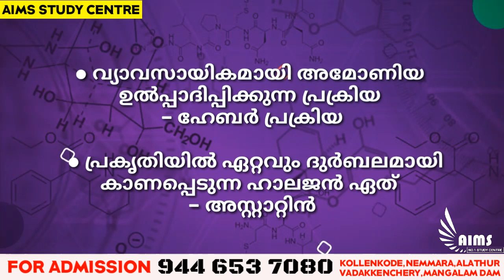2010 മുതൽ 2020 വരെ Chemistry യിൽ ആവർത്തിച്ച ചോദ്യങ്ങൾ | CHEMISTRY PREVIOUS QUESTIONS 2010 TO 2020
2010 മുതൽ 2020 വരെ Chemistry യിൽ ആവർത്തിച്ച ചോദ്യങ്ങൾ | CHEMISTRY PREVIOUS QUESTIONS 2010 TO 2020
Part 1

Kollengode, Nemmara,Alathur,
Vadakkanchery,Mangalam Dam